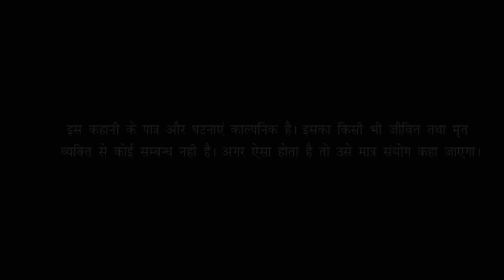ढोंगी साधु के कारनामे || Dhongi Sadhu Ke Karname || Hindi Hot Short Film/Movie